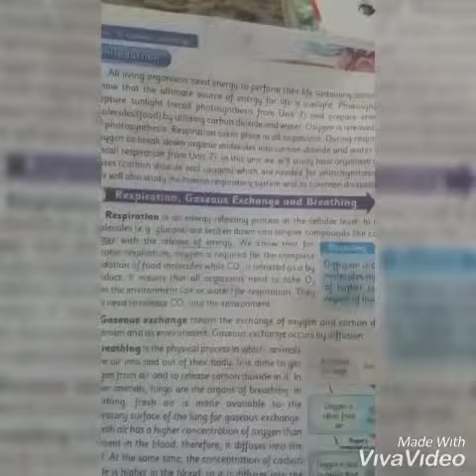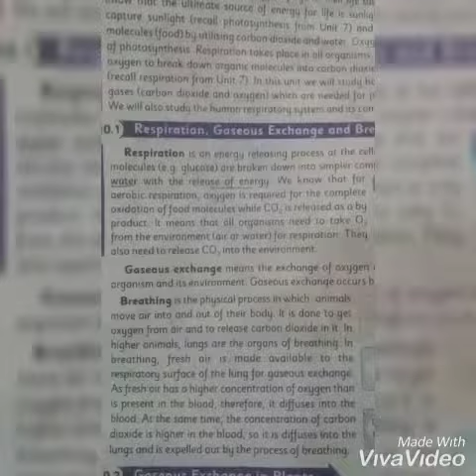Breating|in pashto|for 10th class|by syed iqtedar ahmad chaanal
In this video show that the how to prosses
Of breating in human and plant both